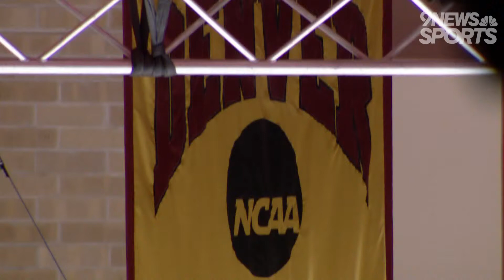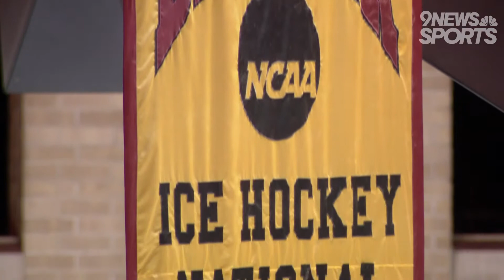Catching up with DU hockey coach David Carle ahead of Frozen Four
9NEWS Sports Reporter Arielle Orsuto sat down with University of Denver hockey head coach David Carle before the Pioneers head to Boston for the Frozen Four.